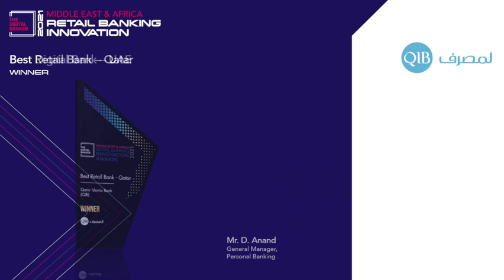MRB21 - Best Digital Bank - UAE (Liv by Emirates NBD)